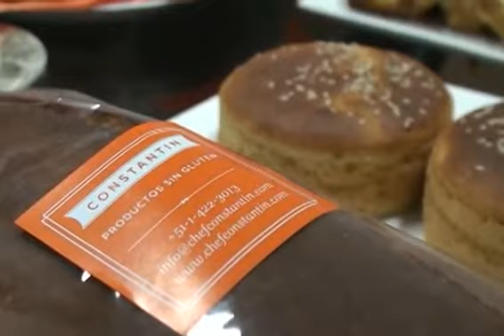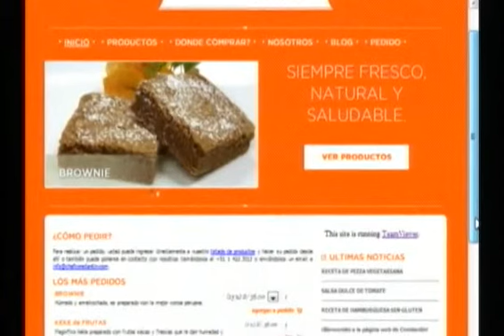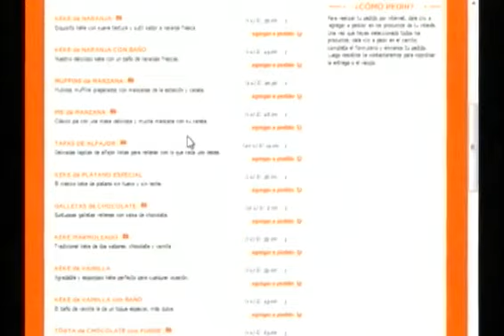Sylvia Fort: postres y tortas para celiacos (parte 1)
| El Chef Constantin es una empresa que prepara postres, panes, empanadas y tortas sin gluten o sin lactosa. Su dueña, Sylvia Fort, nos contó que empezó haciendo panes para su suegra, y que terminó construyendo una empresa.